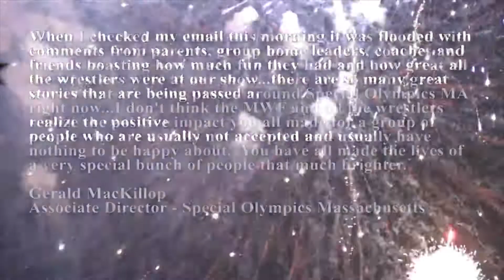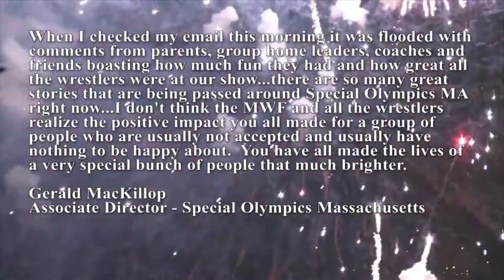NXT Download Derby, England June 9th, 2017 Results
John Cena Sr.'s Make-A-Wish Cyber Raffle!
Now through Money In The Bank Sunday, June 18th!

Win a jackpot of dozens of prizes & help the kids!

360 Main St.